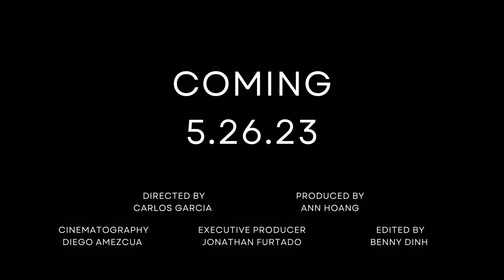Iron Gun Hunter Beast Trailer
When Bounty Hunter Xander Spartan travels to the past to stop an alien cyborg, he finds an unexpected ally.